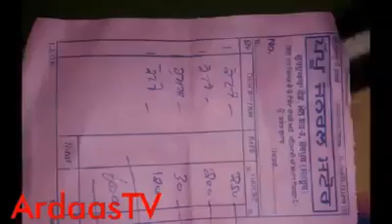Chirag Team Da kam